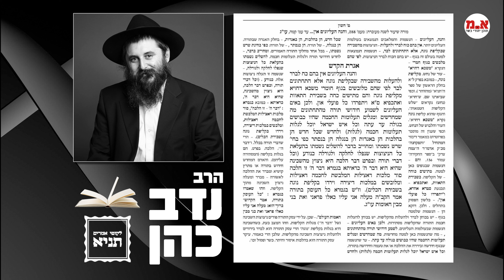תניא - ט' מר חשוון | שנה מעוברת | הרב נדב כהן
אגרת הקודש
סימן כו - ט מרחשוון
כל אחד יכול לחדש בתורה!

לעילוי נשמת
אידה בת מסעוד ומיליה ז"ל
ת.נ.צ.ב.ה.

ב"ה
על כל יהודי מוטל החיוב של לאפשה לה, לחדש בתורה.. החידוש האמיתי הוא, כאשר הוא מגלה בתוכו כוחות נעלמים, שאף אחד (כולל הוא עצמו) לא ידע ולא חשב שיש לו כאלו כוחות.
 (שיחת ש"פ לך לך ה'תשנ"ב)